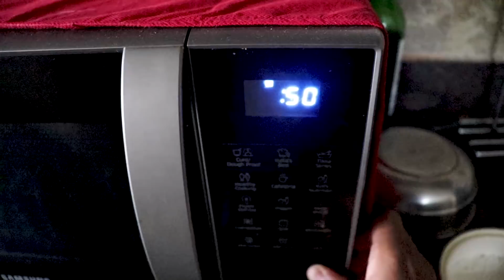দুটো টুপি খুঁজতে গিয়ে বাড়ি মাথায় উঠল